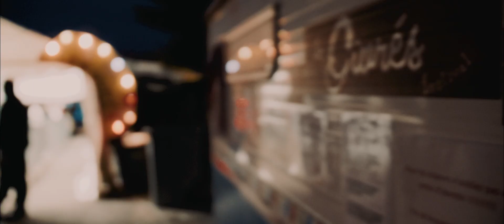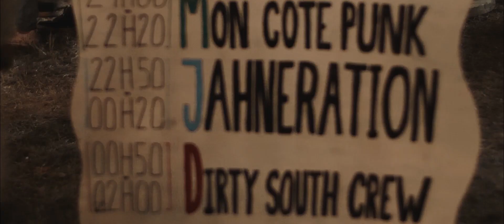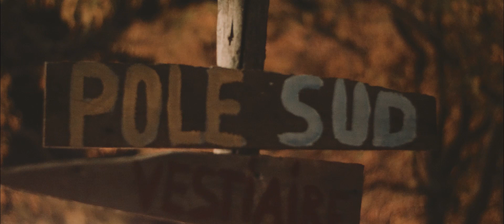Festival LES GIVRES 2018 | Aftermovie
AFTERMOVIE OFFICIEL - Festival les Givrés 2018
11ème édition - 22 Septembre 2018 - Givrand (85)

La Route des Airs / Mon Côté Punk / Jahneration / Dirty South Crew (D.S.C) / Komplex Hive Records (NekNek, Bazarline)

Réalisation : LE LABO / Nicolas Michon